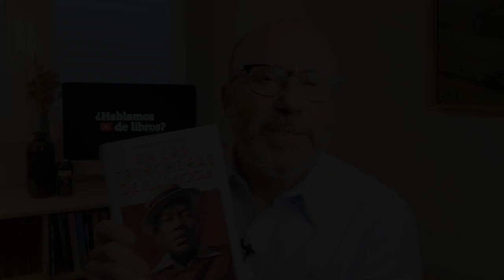En las Trincheras de la Moda: biografía de Andre Leon Talley.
Talley fue uno de los grandes editores de moda de la historia.

En estas páginas, nos cuenta en primera persona su entrada en el mundo de las pasarelas, los diseñadores y las revistas de moda: desde sus inicios como voluntario con Diana Vreeland hasta ocupar el puesto de editor senior de Vogue.

Talley tuvo una vida muy rica y relaciones de estrecha amistad con muchas de las grandes figuras de la moda, entre ellas: Karl Lagerfeld o Anna Wintour.

Esta autobiografía, que el autor termina de escribir poco antes de su fallecimiento, es una lectura que merece la pena.